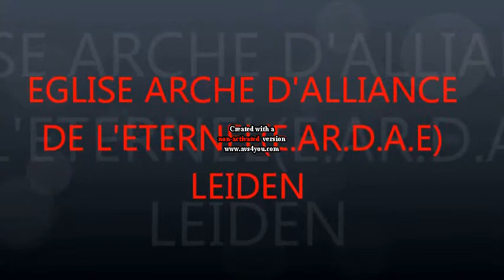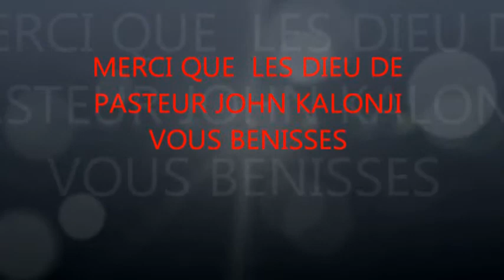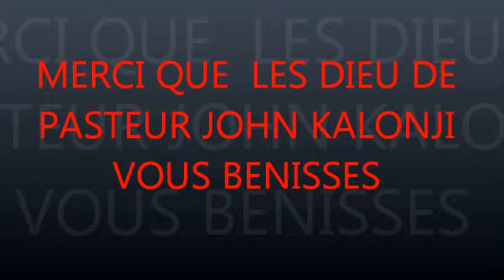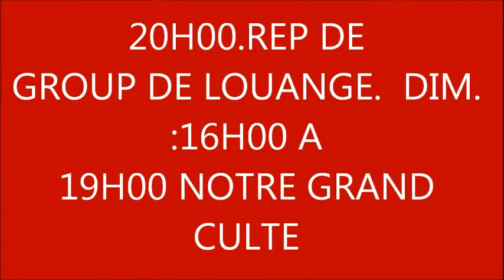L'AMOUR DE JESUS-CHRIST POUR NOUS.avi